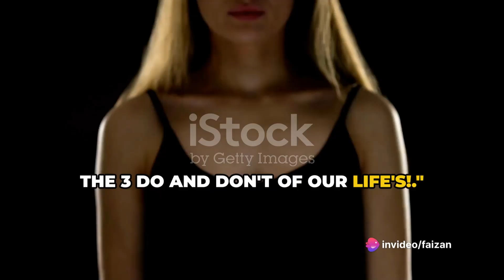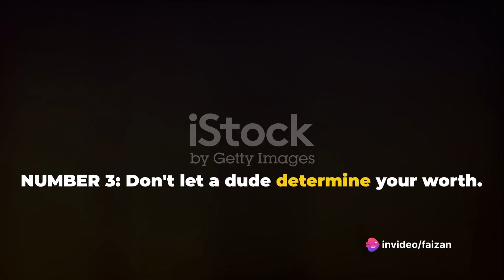3 Alltime Undisputed DOs and Don'ts of Life|HD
Join the queen squad as we unpack life lessons with a touch of comedic wisdom!. Here, we're serving up confidence, self-love, and a whole lot of royal vibes. 👑💖 DearQueens,LifeLessons, SelfLoveJourney, heartfelttalks, selfcare ,couplegoals, SlayQueens"